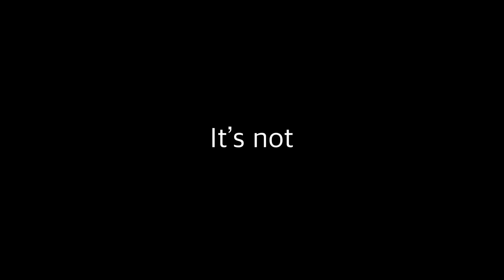This Is A Rickroll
Song used in this video: